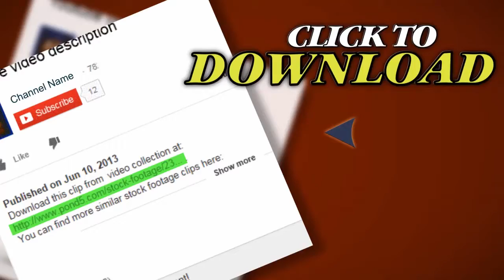Timelapse Traffic At Dusk 13. Stock Footage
Thank you for visiting our page Timelapse Traffic At Dusk 13. Stock Footage"